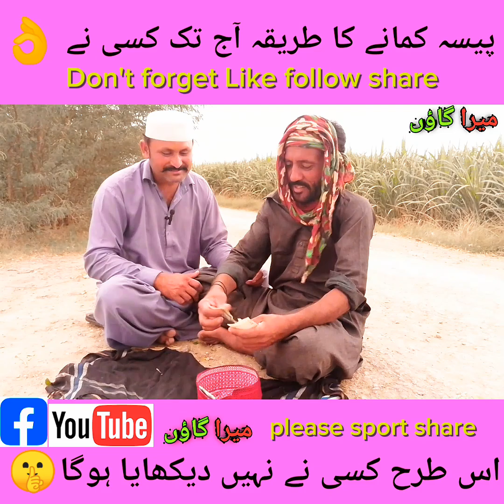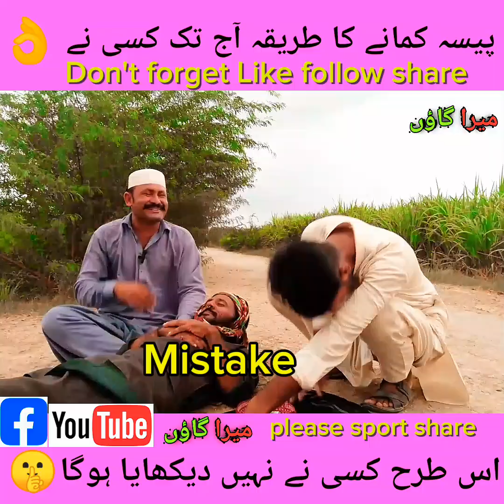passa kmany ka treka isthran kisi na nahi Btaya Hoga New Top saraki funny Video